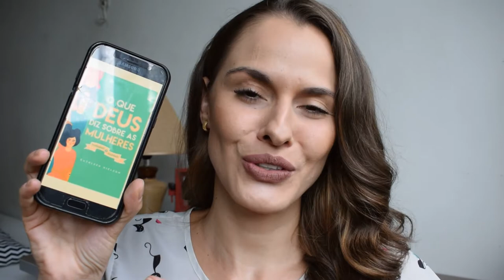O que Deus diz sobre a criação de homens e mulheres - Marcela Brito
Para comprar o livro "O que Deus diz sobre as mulheres", acesse